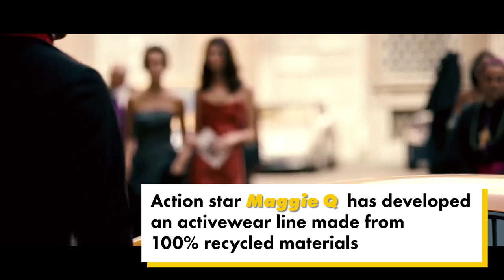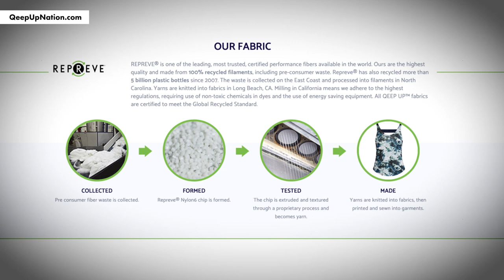Maggie Q on fight-scene fashion and her new clothing line | Page Six Style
Having tackled badass roles in "Designated Survivor," "Mission: Impossible III," "Nikita" and more, Maggie Q knows her way around a fight scene - and won't stand for productions that put its female stars in corseted costumes or high heels for combat.

"It's this male delusion-type thing; men think that women fight in heels," the actress and activist, 40, told Page Six Style. "Listen, if you want to think that, I'm happy for men to think that. Whatever, you can live in your fantasy. But we don't do that!"

For a more comfortable option, there's Q's new activewear line, Qeep Up, comprised of super-soft leggings, sports bras, bodysuits, swimwear and even "workout overalls," all made from recycled marine waste. (Even the packaging is fully biodegradable.)

Page Six TV is the half-hour daily gossip and pop culture show modeled after the iconic New York Post gossip column and airs weekdays across the nation.

Backed by the New York Post newsroom, Page Six TV takes you inside the day's top stories, delivering behind-the-scenes details from exclusive sources. Co-hosts Bevy Smith, Elizabeth Wagmeister and Carlos Greer deliver inside information on the stories that everyone is talking about from coast to coast.

Page Six TV is the highest-rated nationally syndicated entertainment news magazine in a decade, delivers in-the-know gossip and news from entertainment, culture, media, finance, real estate and politics.

Page Six Style has the latest news on celebrity style including fashion trends, red carpet photos, and beauty tips.